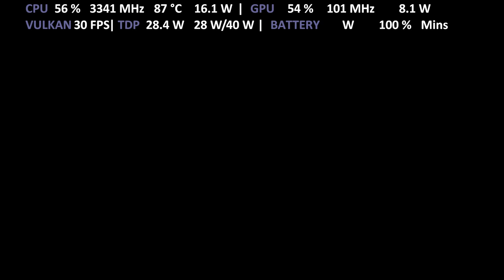ONEXPLAYER i7 1185G7 | Tales of Xillia with FSR Upscaling | RPCS3 Iris Xe Performance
Gameplay of Tales of Xillia 1 with FidelityFX Super Resolution (FSR) on ONE XPLAYER i7-1185G7 Iris Xe Intel with Turbo Mode 28W TDP on RPCS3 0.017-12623 PS3 Emulator for PC
Config:
SPU Cache ✓
Res Scale 100% 720p
Anti-Aliasing: Disabled
FSR Upscaling: 100%
Framelimit 60
Vblank Frequency: 30
If you encounter freezes, set driver wake-up delay to 200.